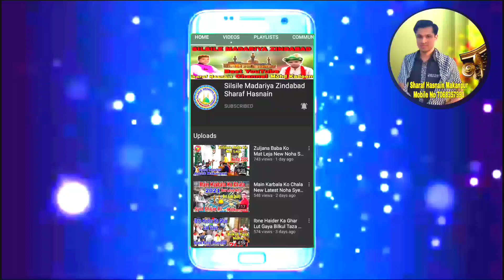Wo Hawaye Kuye Madar Hai Urs E Qutbul Madar Special Manqabat Syed Muhafiz Ali Makanpuri 2021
KALAM . Wo Hawaye Kuye Madar Hai
Write. Allama Adeeb Makanpuri
🅰🆁🆃🅸🆂🆃 Syed Muhafiz Ali Jafri Madari Makanpur Sharif.
🅴🅳🅸🆃🅾🆁.. S S Jafri

🆁🅴🅲🅾🅳🅸🆂🆃.. Sharaf Hasnain Makanpuri

Sound System- Super Eta Operator Aazad Nabi

 Label ..  Sharaf Hasnain Makanpuri

Naat sharif
Naat sharif 12 rabiyul
Naat sharif
Naat
Naat sharif
Naat sharif
All Nohay Makanpur Sharif

YouTube Channel Honour Syed Sharaf Hasnain Makanpuri